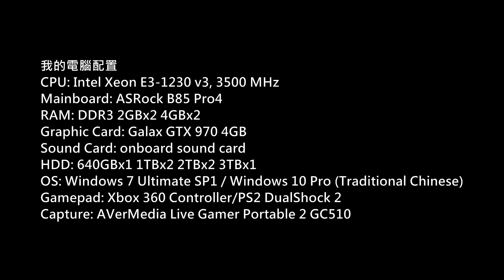Rising Storm 2: Vietnam PC Gameplay P.124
Platform: PC
Gamer: hkkane
Gameplay Date: 23 December 2018
Gameplay Part.124
Note: /